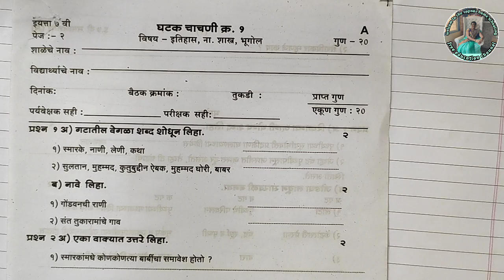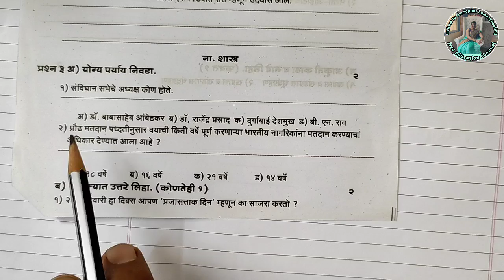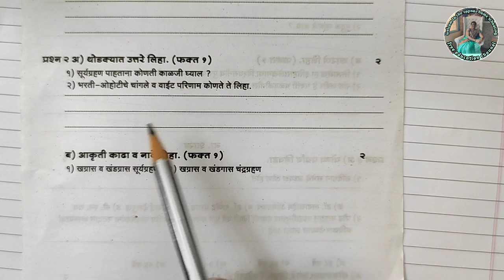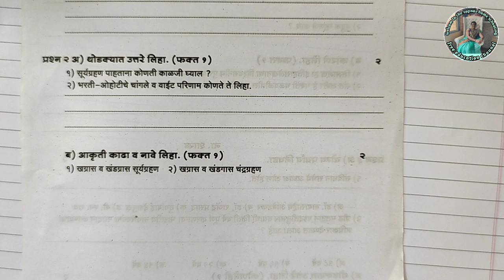इयत्ता 7वी | विषय : इतिहास, नागरिक शास्त्र, भूगोल | घटक चाचणी क्र 1 | गुण 20